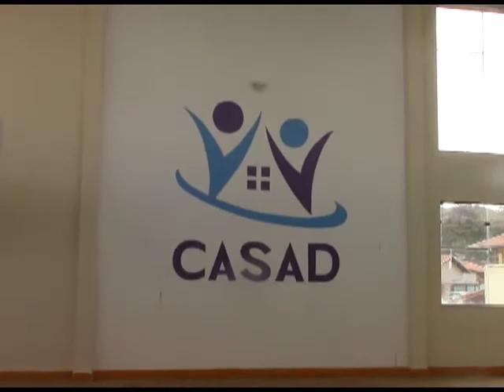INAUGURAÇÃO CASAD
Foi inaugurado neste sábado o CASAD ( Centro Social da Igeja Assembleia de Deus).